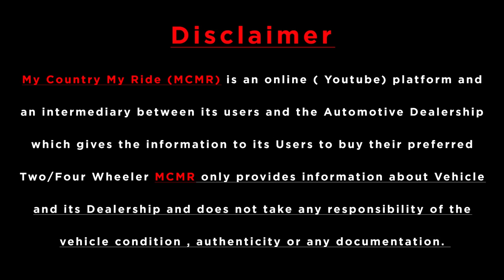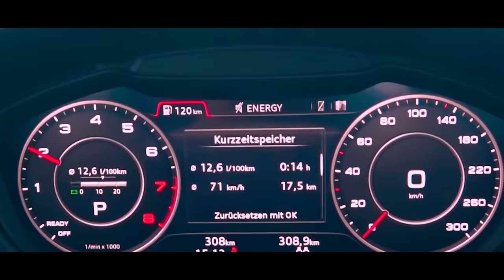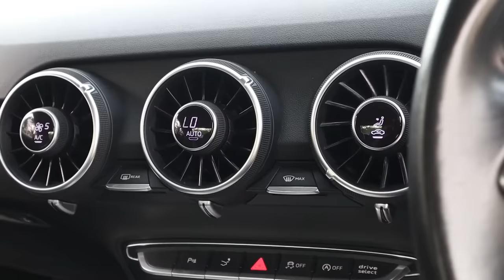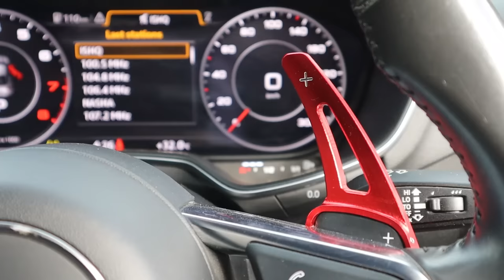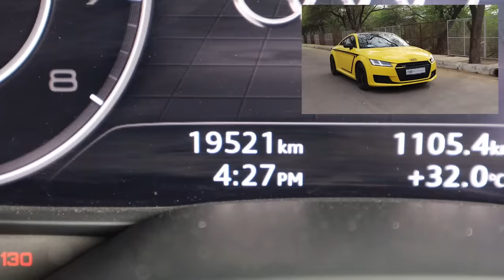First Time On Youtube 3 Audi TT In One Video For Sale | MCMR